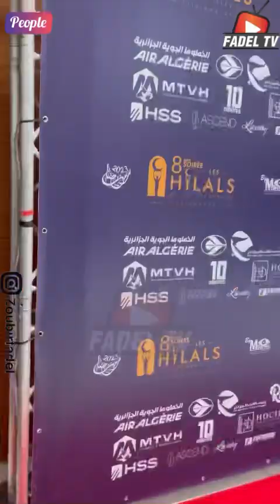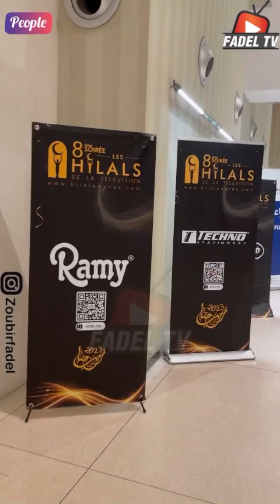أجمل وأقوى لحظات حفل توزيع جوائز هلال 🌙 التلفزيون بحضور النجوم والمشاهير في مدرسة الفندقة